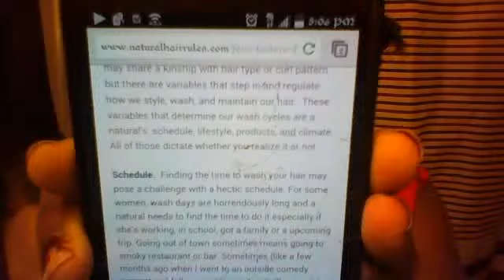When to wash your natural hair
think about your life shedule, your lifestyle, the climate you live in and the products you use.